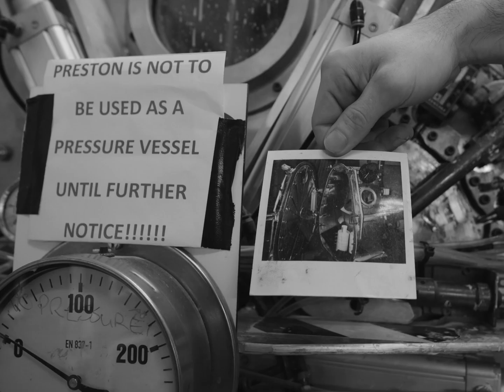Justice League | The Joker: Behind the scenes by Wētā Workshop Collectibles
Exclusive behind the scenes look into Wētā Workshop’s The Joker 1:4 scale statue from Zack Snyder’s Justice League.

As work ramps up on our latest Justice League collectible, The Joker, we thought we’d show you how our team at Wētā Workshop are getting on with clay sculpting, molding, casting and painting. Physically sculpted by Daniel Cockersell, the concept for this high quality polystone statue was created under the direction and vision of Zack Snyder.

The Joker is one of the most iconic villains in the DC Universe. This agent of chaos is the antithesis of Batman and has seen many incarnations over the decades.  This Joker brings a fresh take and a new spin to the lord of laughter, adding even more mystery and intrigue to Zack Snyder’s Justice League.